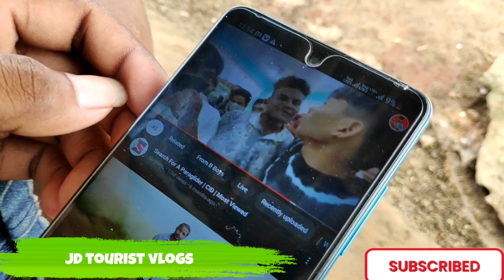local পাহাৰৰ লিচু